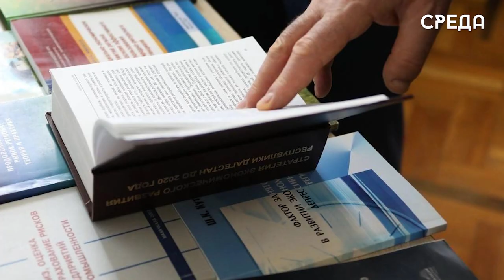300-летие Российской академии наук в Дагестане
14 февраля в Дагестанском федеральном исследовательском центре РАН отметили 300-летие Российской академии наук с участием Председателя Правительства Республики Дагестан Абдулмуслима Абдулмуслимова, руководителей органов исполнительной и муниципальной власти, депутатов Народного Собрания республики, представителей научной интеллигенции и многие другие.

На мероприятии были представлены научные достижения и разработки, эксклюзивные археологические и исторические экспонаты дагестанских ученых. Среди них особый интерес у главы кабмина Абдулмуслима Абдулмуслимова вызвал проект левитирующего поезда.